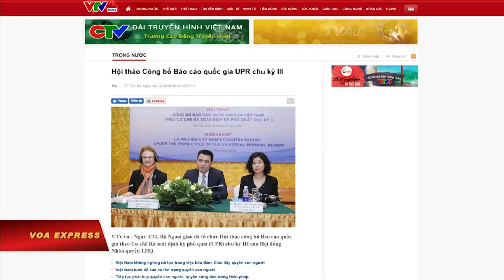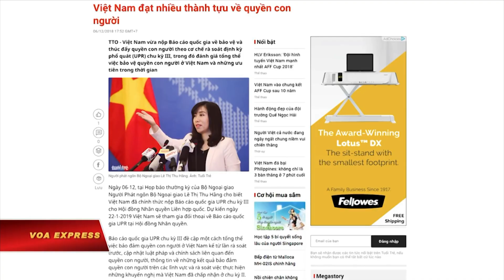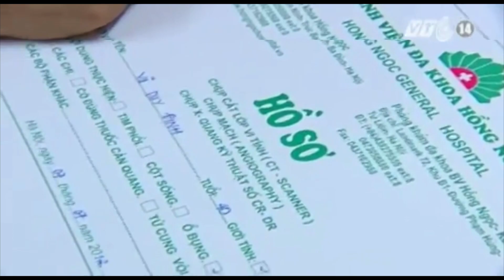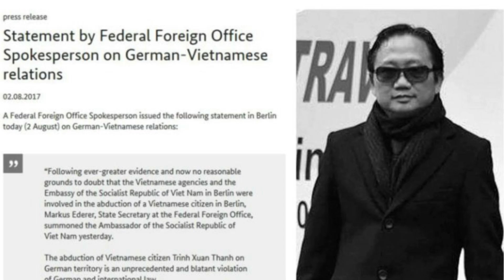VIETV TOP NEWS 09 DEC 2018 PART 03